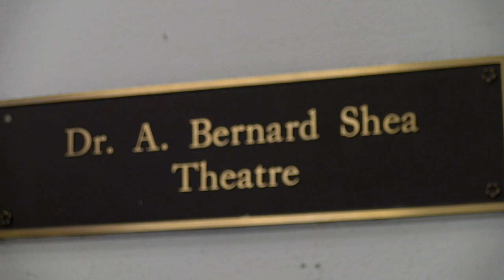The Music Department at Suffolk County Community College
Dr. Richard Wright, Academic Chair of the Music Department gives us insight on Music at SCCC.